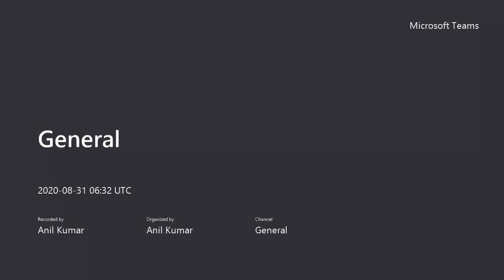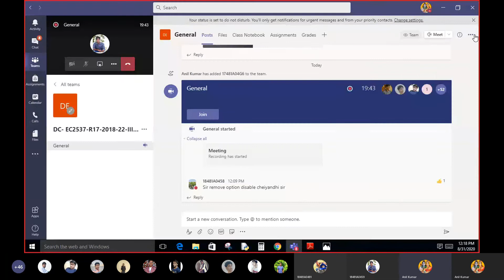PCM Signal to Noise Ratio Derivation